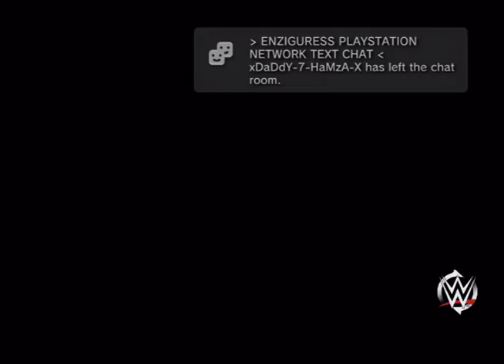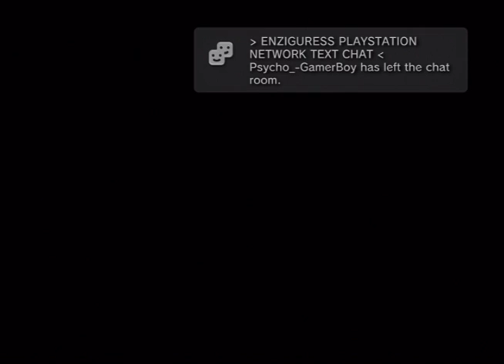WWE 2K15 Universe Mode- "TLC PPV (Part 2)" #72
In which Dean defends against 5 guys in a ladder match, Rock vs Punk III, and Orton want to win WWE gold